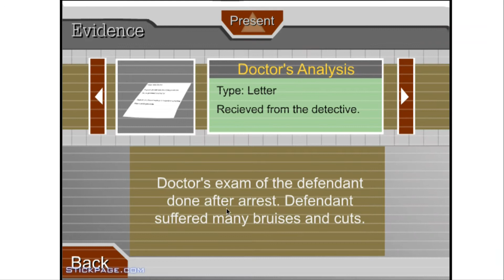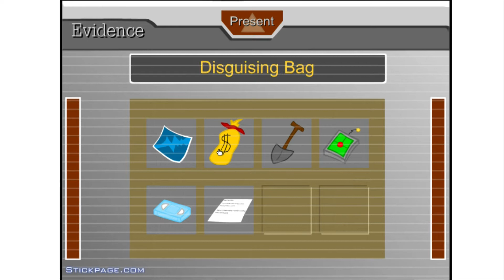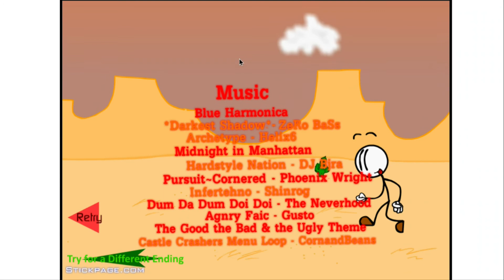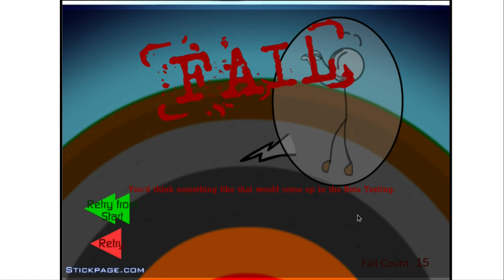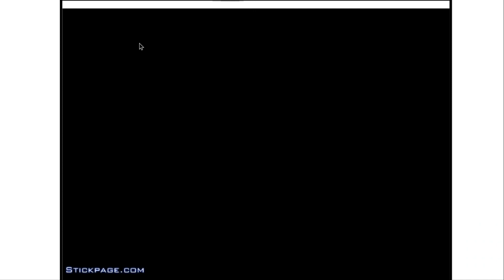IM SO COOL!!!: Henry Stickman - Escaping The Prison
The second game in the Henry Stickman series, enjoy!!! :) :) :)